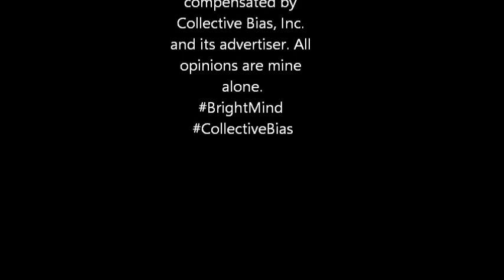We love our aging dog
We love our aging dog and want her healthy and active so we changed her dog food to Purina Bright Mind for dogs ages 7+
For more visit ThatChicmom.com

This shop has been compensated by Collective Bias, Inc. and its advertiser. All opinions are mine alone.